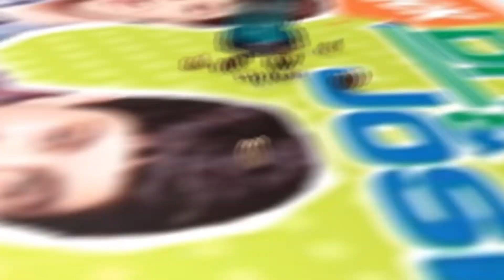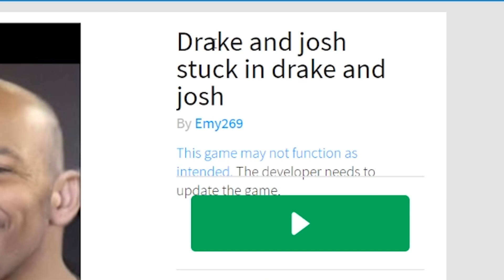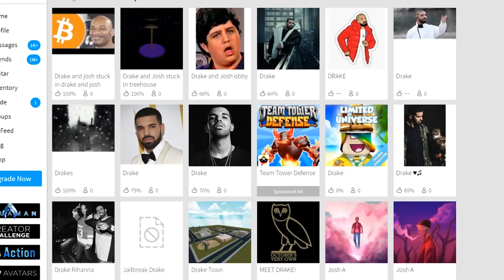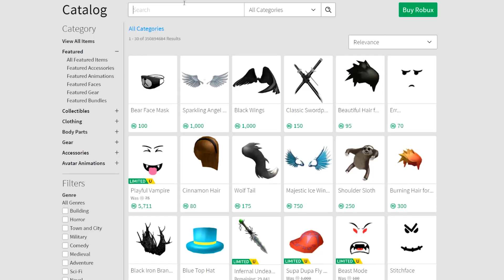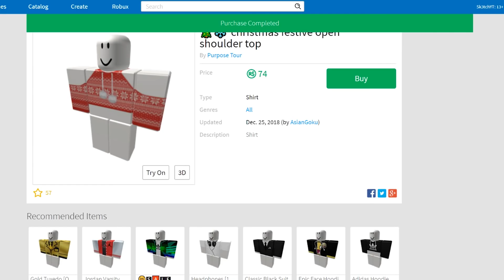(12/28/2018) He admitted that he LOVES ROBLOX! (Sketch Reupload)